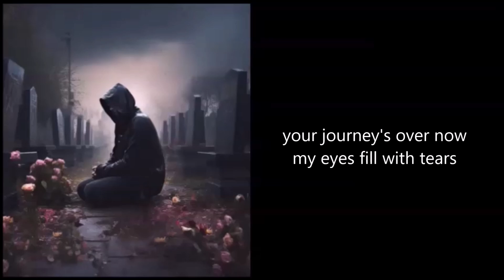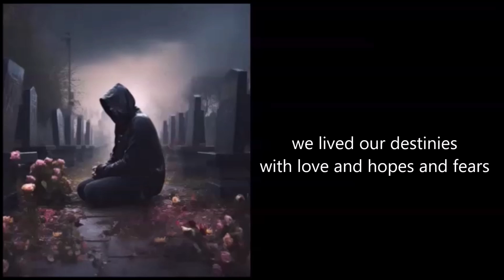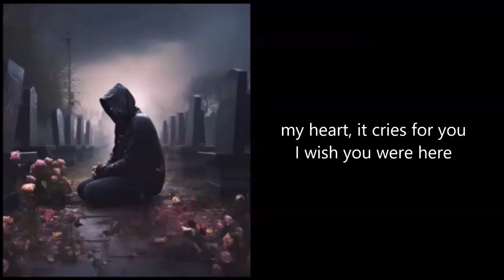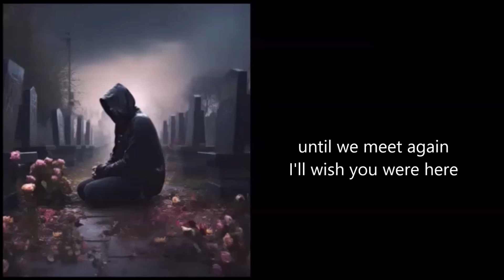04 Wish (Official Lyric Video) - Shawn Ames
From the album "Popular with the Unpopular" by Shawn Ames

Words and music by Shawn Ames